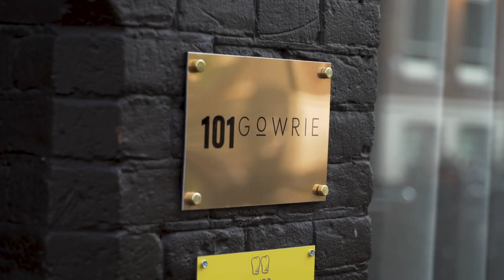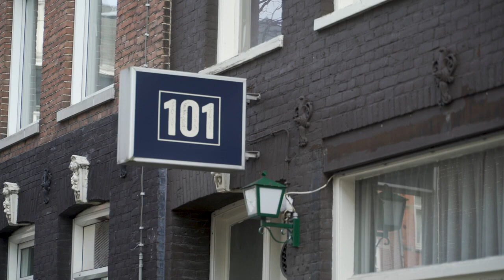Toprestaurants gaan eten bezorgen om te overleven | Bidfood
Omgaan met uitdagende tijden? Laat dat maar over aan Joris Bijdendijk van RIJKS in Amsterdam, Alex Haupt van 101 Gowrie en Menno Post van Olivijn in Haarlem: "Als ik niks doe, dan kan ik de tent sluiten". Het is tijd om creatief te zijn als chef en horecaondernemer, zij kiezen voor thuisbezorging. Nog geen bestelsite?